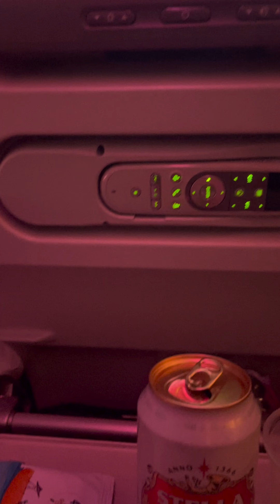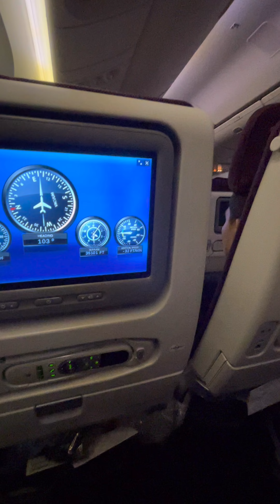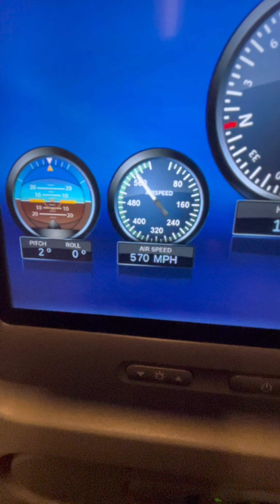INSIDE THE PLANE 20240705 😀✈️benangelmhitzmacabidang